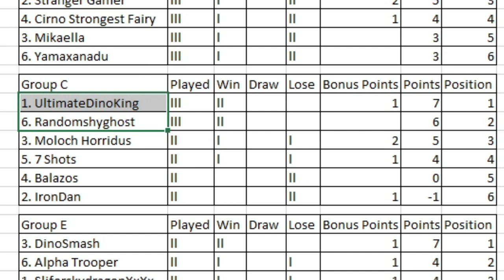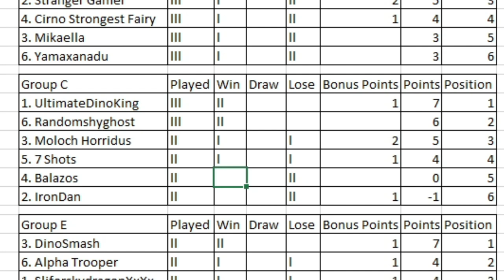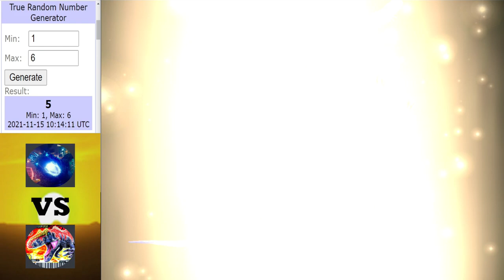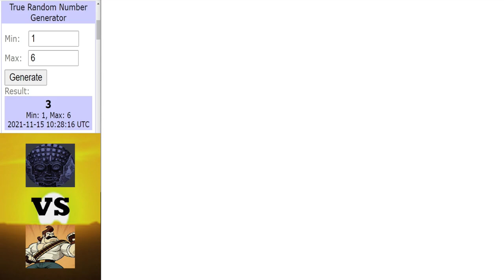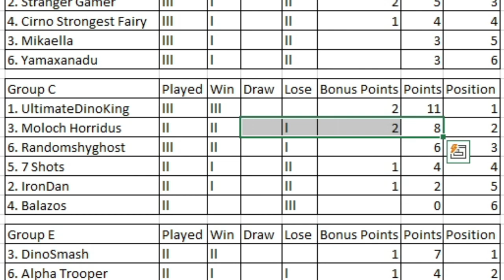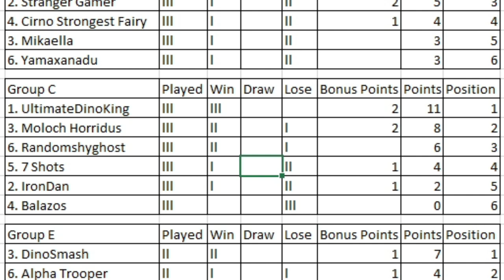Dinosaur King | 1000 Subs Tournament | Group Stage | Group C | Round 3 Matches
Getting into round 3 for Group C.

Intro ► 0:00 - 1:13
Random Shy Ghost vs UltimateDinoKing ► 1:14 - 7:42
Iron Dan vs 7 Shots ► 7:43 - 15:37
Moloch Horridus vs Balazos ► 15:38 - 23:25
Table for Group C ► 23:26 - 25:37